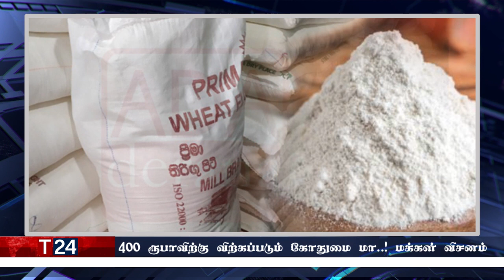காலை நேர பிரதான செய்திகள் 21.10.2022 | Today Sri Lanka Tamil News | T24.News - Main Tamil News.